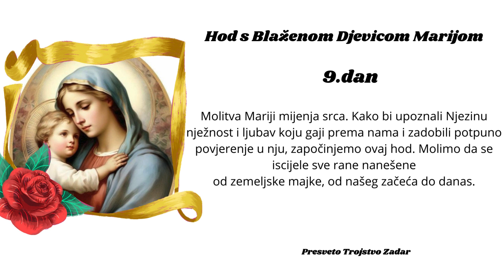Hod s Blaženom Djevicom Marijom 9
𝙋𝙤𝙝𝙞𝙩𝙞𝙢𝙤 𝙪 𝙯𝙖𝙜𝙧𝙡𝙟𝙖𝙟 𝙣𝙖𝙨̌𝙤𝙟 𝙉𝙚𝙗𝙚𝙨𝙠𝙤𝙟 𝙈𝙖𝙟𝙘̌𝙞𝙘𝙞❗
𝙋𝙧𝙚𝙙𝙖𝙟𝙢𝙤 𝙟𝙤𝙟 𝙨𝙫𝙚 𝙧𝙖𝙣𝙚, 𝙤𝙯̌𝙞𝙡𝙟𝙠𝙚 𝙣𝙖 𝙨𝙧𝙘𝙪, 𝙤𝙨𝙟𝙚𝙘́𝙖𝙟 𝙤𝙙𝙗𝙖𝙘̌𝙚𝙣𝙤𝙨𝙩𝙞 𝙞 𝙥𝙤𝙫𝙧𝙞𝙟𝙚đ𝙚𝙣𝙤𝙨𝙩𝙞, 𝙨𝙖𝙫 𝙣𝙚𝙤𝙥𝙧𝙤𝙨𝙩, 𝙨𝙫𝙚 𝙨̌𝙩𝙤 𝙣𝙤𝙨𝙞𝙢𝙤 𝙣𝙖 𝙙𝙪𝙨̌𝙞.
𝙋𝙤𝙨𝙫𝙚𝙩𝙖
𝙈𝙤𝙡𝙞𝙩𝙫𝙖
𝙇𝙞𝙩𝙖𝙣𝙞𝙟𝙚